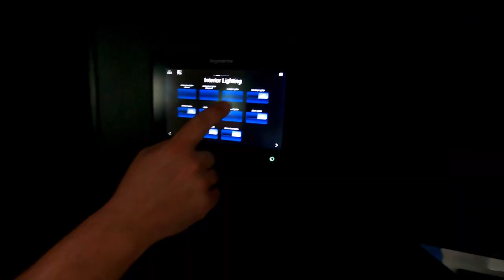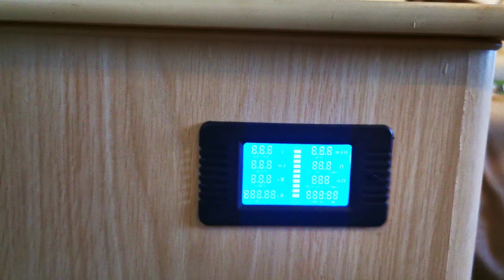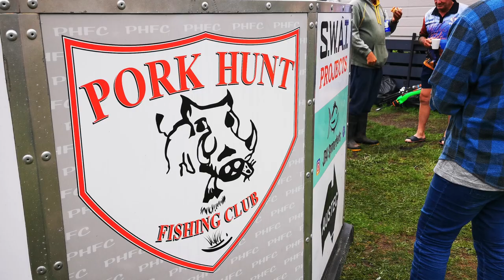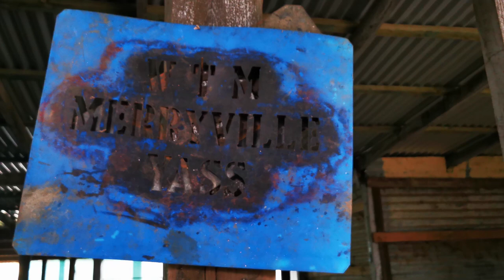Preparations for FULL TIME TRAVEL. Also Sandbar, Tuross Head and Lake Burrendong Ep 17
It's a summer of change...

Shaun's learning how to adapt to a more sedentary lifestyle after knee surgery. Jess makes the transition to self employment as she has started her new business. The ute and caravan get upgrades ready for the big adventure. And the weather transforms a mild summer into a deluge endangering communities along the whole New South Wales coastline.

We getaway to the South Coast (Tuross Head) then head inland to escape the flood and relentless rain to a town called Boorowa where we were shown one of the most prestigious sheep farms in Australia, then up to Lake Burrendong for some freshwater fishing. The little getaway turned into a 1500km round trip.